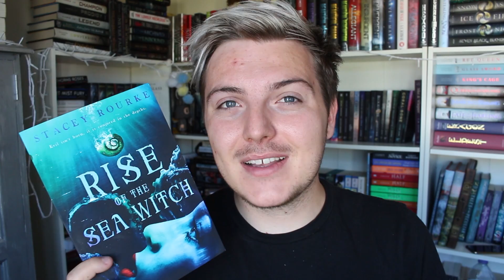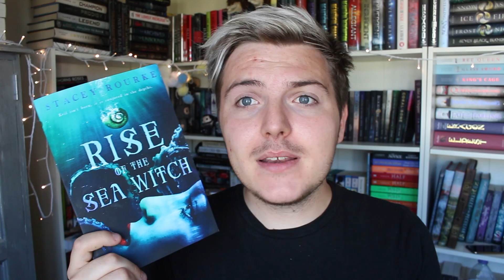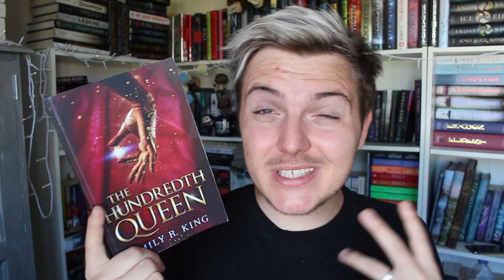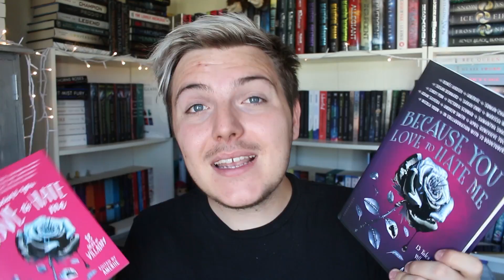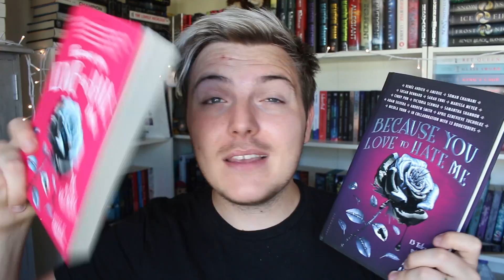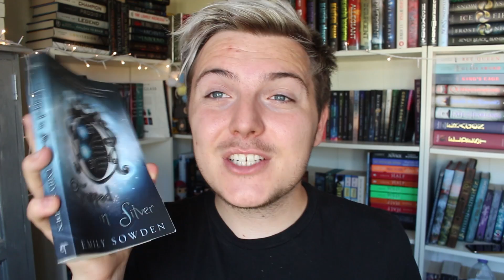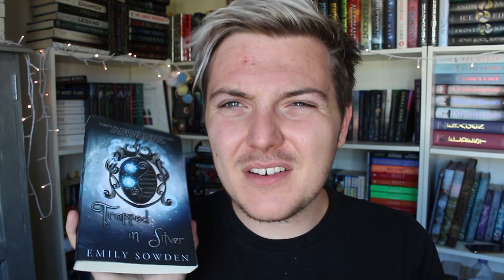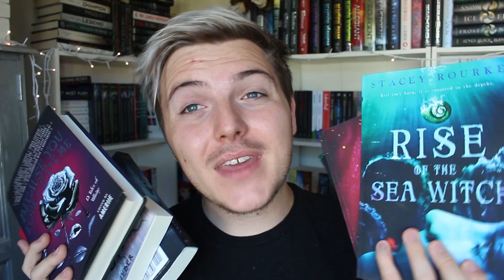MY FAVORITE YA VILLAINS!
Here is a list of my FAVORITE villains in YA novels.

Rise of The Sea Witch
Because you love to hate me
The Evaporation of Sofi Snow